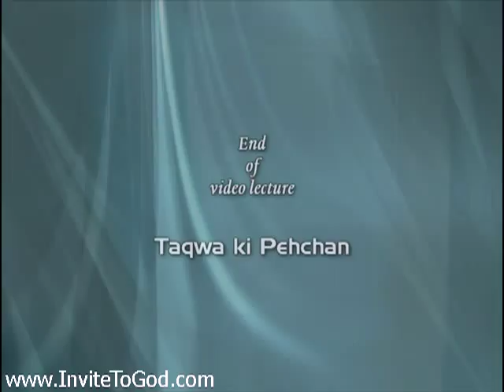Taqwa ki Pehchan (What is Taqwa?)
Lecture on Taqwa ki Pehchan (What is Taqwa?) by Shaikh Abdul Azeem Madani (Hafizahullah)